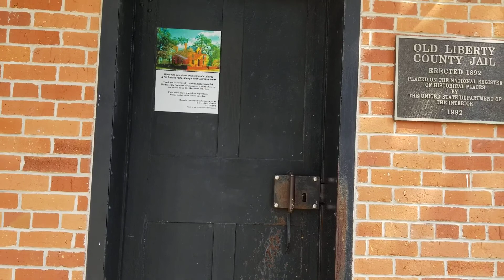Historic Liberty County Ga Jail 1892